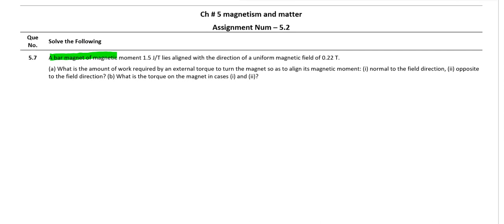Exercise 5.7 (NCERT Std - 12, Chapter - 5)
This video explains Exercise problem 5.7 (NCERT Std - 12, Chapter - 5)